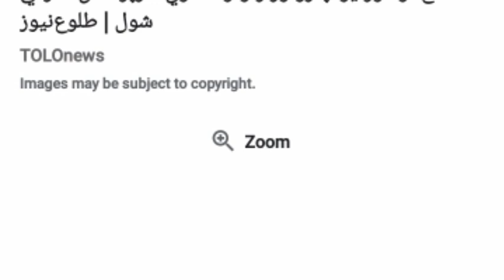مــ.لا یــ.عقوب د خپلی کورنۍ کیسه په ژړا وکړه او. پاکستان ولی د مــ.لا یــ.عقوب کورنۍ ځوروي؟#